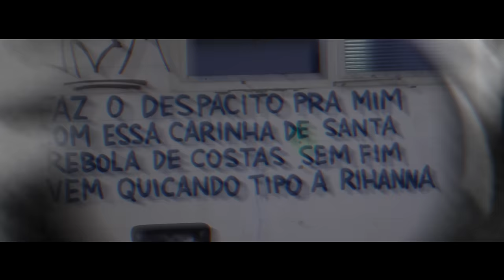Junior Lord - Rihanna (kondzilla.com) | Official Music Video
Check out the amazing music video of Junior Lord

Échale un vistazo al video musical de Junior Lord

SHOWS:
KondZilla

PRODUÇÃO MUSICAL:
Junior Lord e Renato Gues

DIREÇÃO:
Gabriel Zerra

LETRA:

Vida cara, drink, camarim
To passando mas já vou sair
Eu vida loka, você uma moça
Foi só um flash, água na boca

Tá todo mundo falando
E você nem tá ligando
É que a pegada aqui do malandro
Você gosta né, você pede mais

Agora tá todo mundo falando
Suas amiga invejando
Você goza né, você pede mais

Faz o  despacito pra mim
Com essa carinha de santa
Rebola de costas sem fim
Vem quicando tipo a Rihanna

Ela já veio sabendo, quis provar do meu veneno
Eu to voando, to contra o tempo, foi só uma transa, sem sentimento